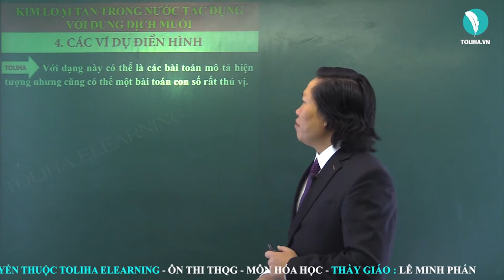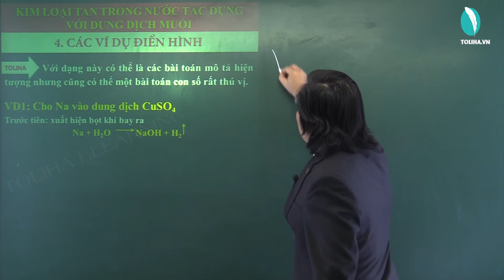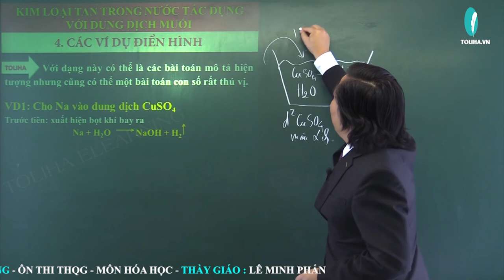Kim loại tan trong nước tác dụng với muối - Hóa Học Vô Cơ